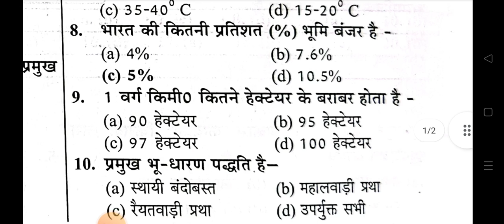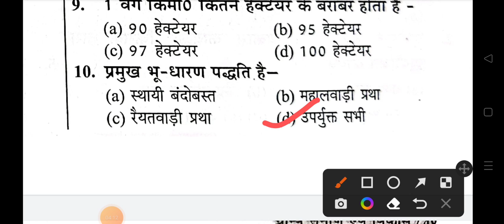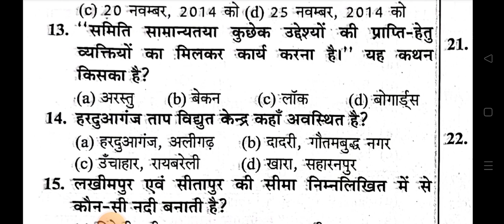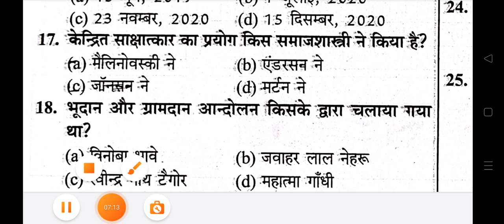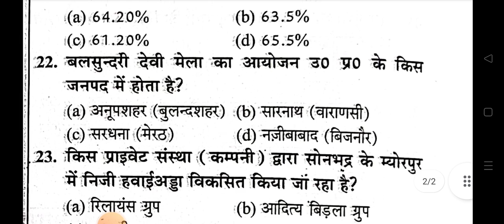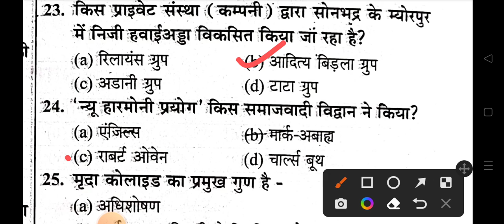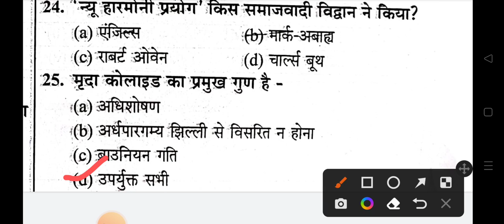Gramin Vikas for UP Lekhpal | gramin parivesh question | gram samaj and vikas for Lekhpal | Set 24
नमस्कार
इस वीडियो में UPSSSC लेखपाल परीक्षा 2022 के लिये ग्राम समाज एवं विकास से 25 महत्वपूर्ण प्रश्न कराये हैं जो आपके लिए बहुत महत्वपूर्ण है 👍
इस से संबंधित आपके लिये 1000 प्रश्नों के सीरीज लेकर आये है,जिन्हें 40 set में पूरा करने का टारगेट है,जिससे आपको बहुत मदद मिलेगी,

@Govt Exam Study  up lekhpal 2022

pet cutoff
upsssc pet cutoff 2022
upsssc